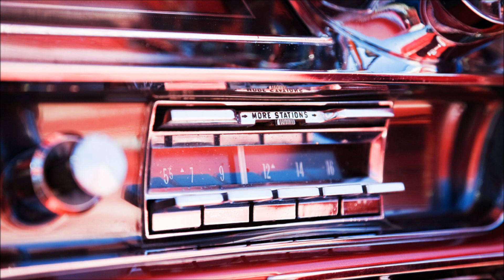Rainy day FIELD OF VIEW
作詞：浅岡 雄也　作曲：多々納 好夫

フロントガラスを 流れてく雨
見つめる瞳が 滲んでいた
友達のまま 季節は過ぎて
君の恋も聞く関係 my hard days

強引に さらってみたくなる
その笑顔が僕に向くのなら

今はまだ君への想いは言えないけど
悲しんでいるときでも そばに居たい
本当の優しさなんてわからないけど
受け止めたい君のこと そんなRainy day-

ありふれた日々に どこか慣れてた
周りに併せて 生きてた気がする
泣いたり笑ったり忙しい君が
希望の扉を開けてゆく Change my life

愛で壊したくはないけれど
僕だけに出来る事を見つけよう

今もまだ君への想いを言わないのは
愛情も友情も大事だから
あの日から二人の距離が近づいても
君と居るその時は いつもRainy day-